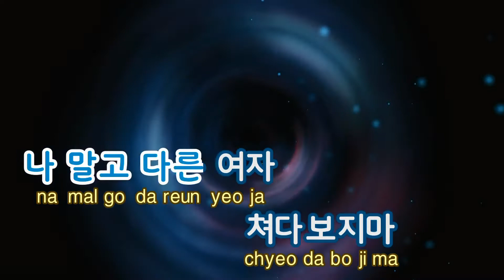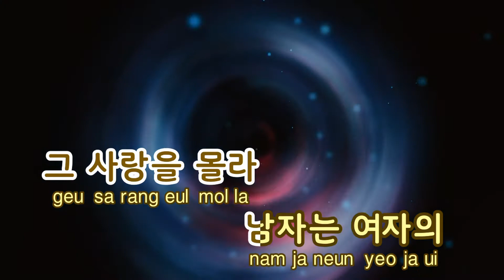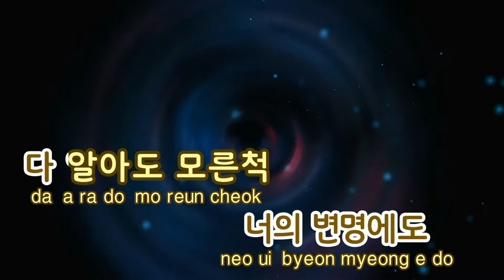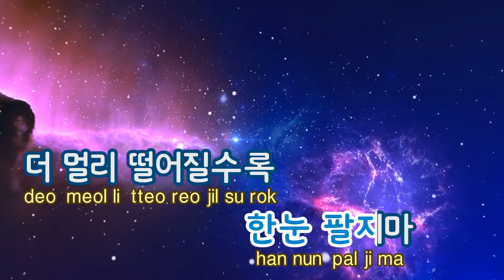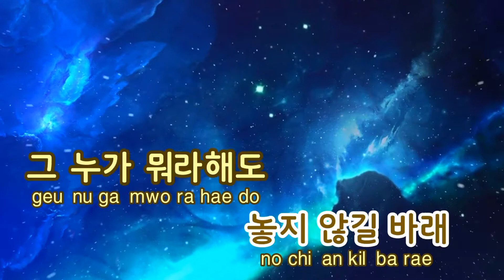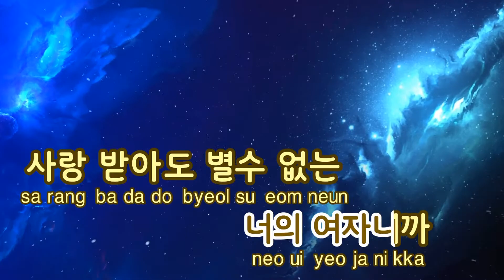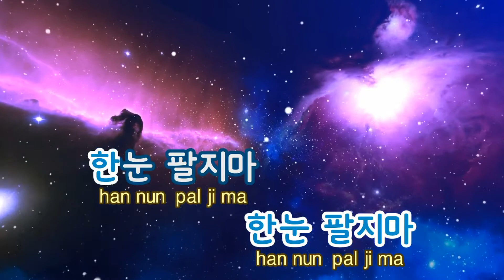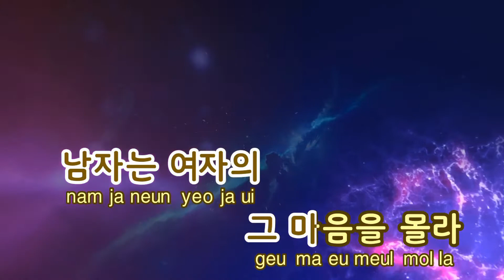[TJ노래방] 바람피지마 - 미스에스 / TJ Karaoke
바람피지마  --  미스에스

 가요, 팝송, 발라드, 댄스, 힙합, 트로트, 노래방 인기곡 등 다양한 장르의 반주와 매일매일 업데이트되는

▶ ZillerSong Mobile : Android/IOS
▶ K-POP STAR Global Package : Android/IOS
▶ TJ TV Karaoke (Korean ONLY) : KT OllehTV , LG U+TV, SK BTV